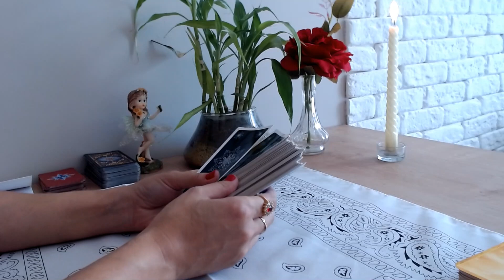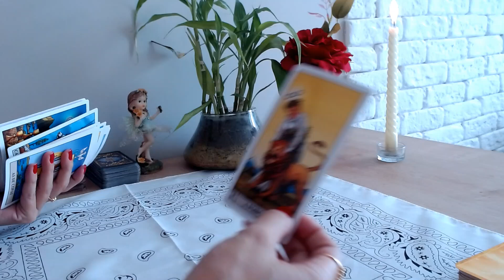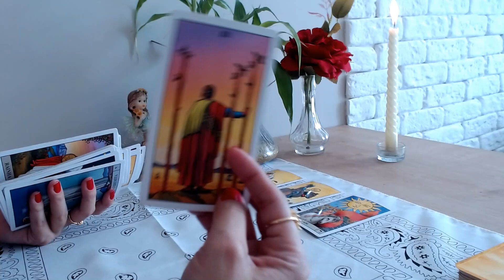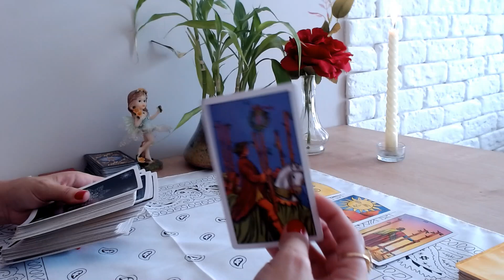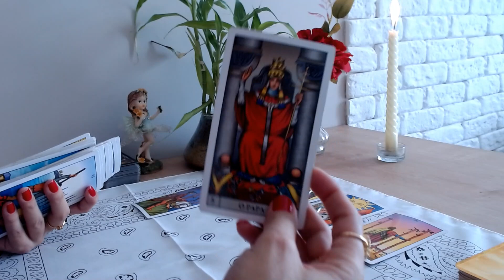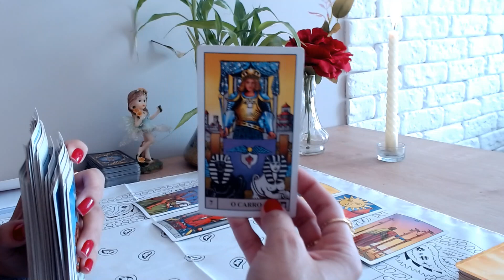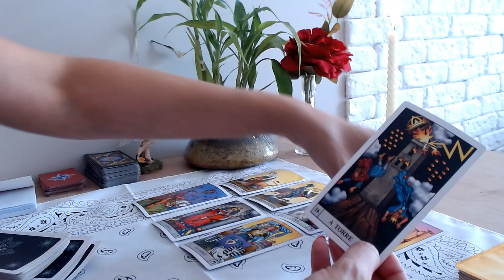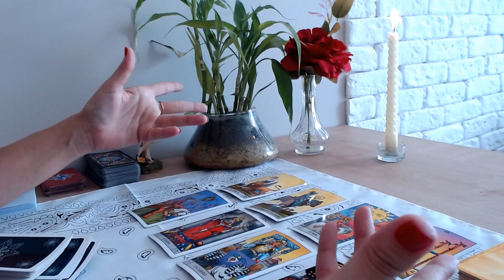SAGITÁRIO ♐️ // Muita garra e determinação nessa nova jornada !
Leituras de tarot intuitivas para Sol, Lua, Ascendente, Vênus e Júpiter para o signo de Sagitário

🚫Obs: Não faço leituras particulares!

🔔 Não se esqueça de:
Obrigada 🙏🏻